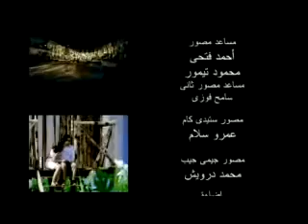هاني شاكر...قربني ليك